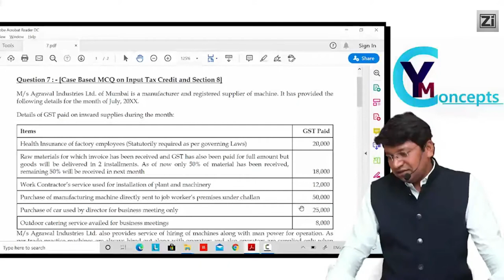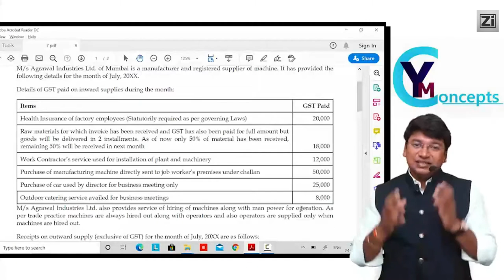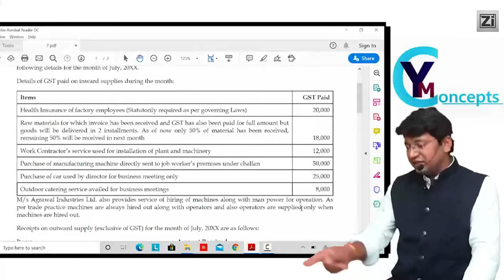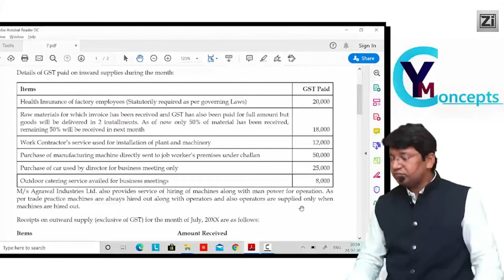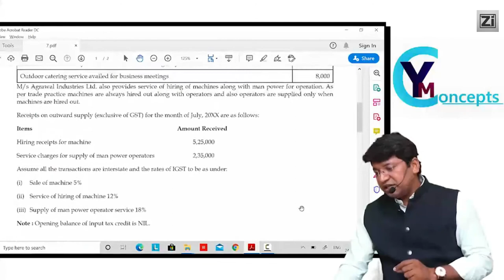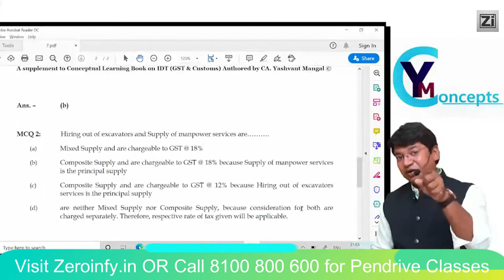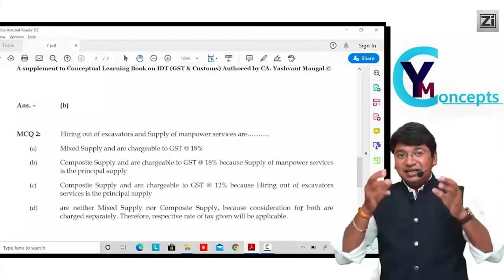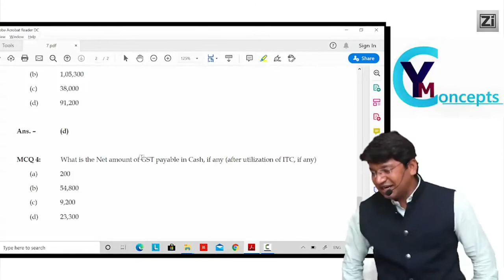CA Final IDT Case Study Based MCQs | GST | MCQ - 7 | By CA. Yashvant Mangal